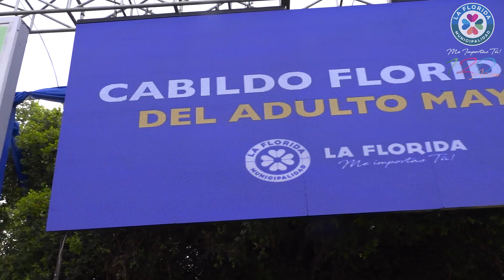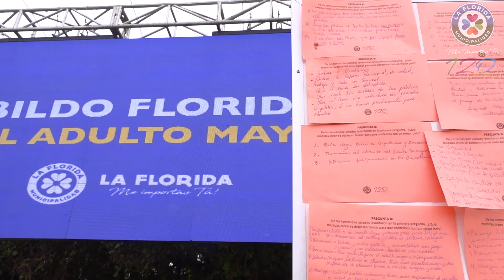Cabildo Floridano del Adulto Mayor